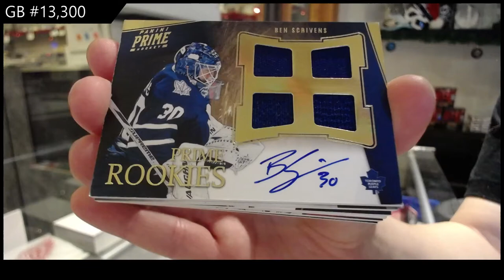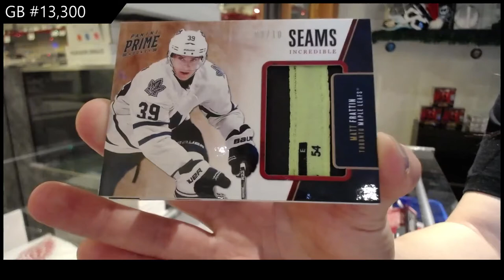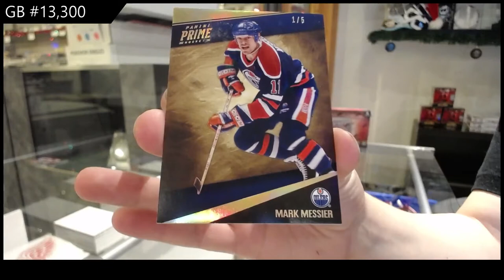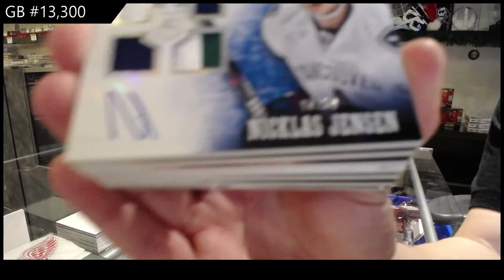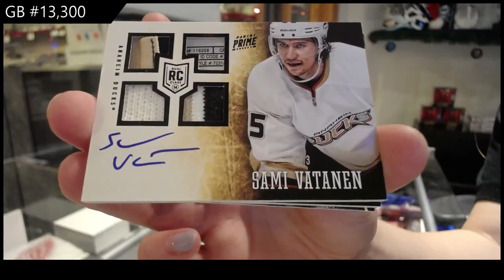11-12 Panini Prime & 13-14 Panini Prime Hockey Box Break - C&C GB #13,300